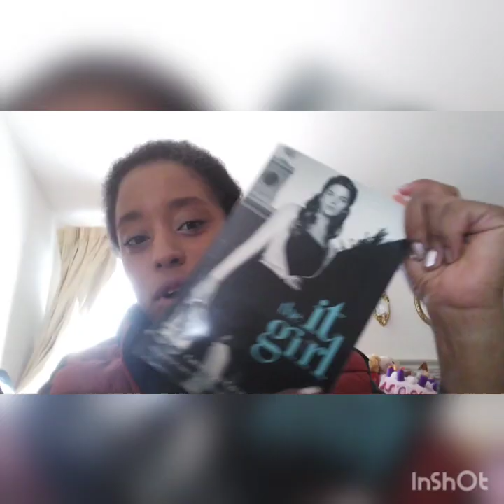makeup movie music Mondays and more!!! 💋 👑 back to the future inspired makeup look!!! 💋 👑